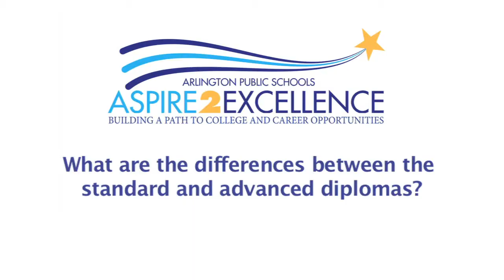Academic Planning: Part 2 - What is the difference between Standard and Advanced Diplomas?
What is the difference between Standard and Advanced Diplomas?

APS Superintendent Patrick K. Murphy explains the academic planning process to parents.